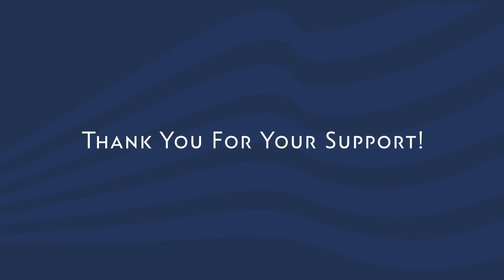CHM Staff Spotlight: Erica Griffin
Meet Erica Griffin. You could say she’s one of many history nerds here at the Chicago History Museum.

As the Elizabeth F. Cheney Director of Education, Erica leads our school programs and public and community engagement efforts. She’s committed to designing meaningful programs, sharing resources, and optimizing experiences, all to inspire learners of all ages and backgrounds to investigate Chicago’s rich histories and understand the ways we can all impact our city in the future.

Music – Staying Positive by: spinningmerkaba -- (cc) Attribution Noncommercial (3.0) from ccMixter